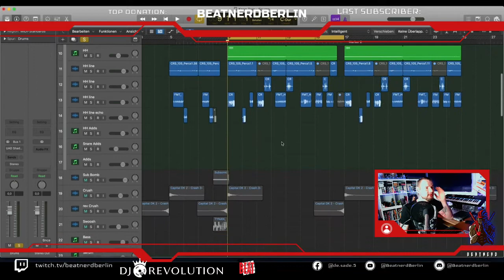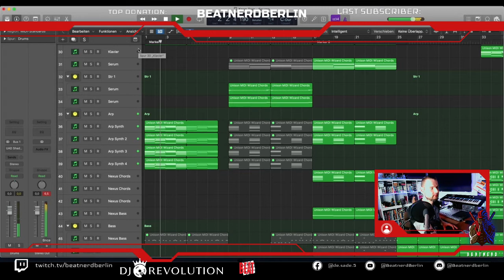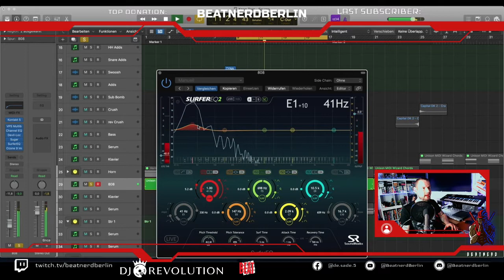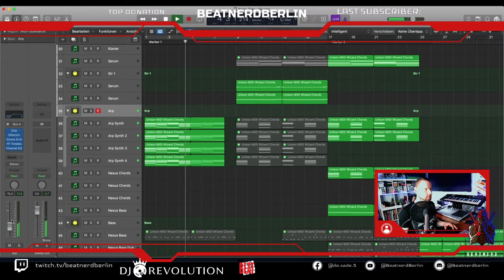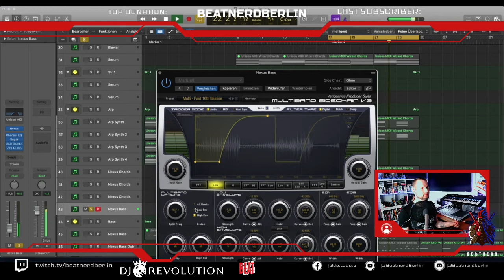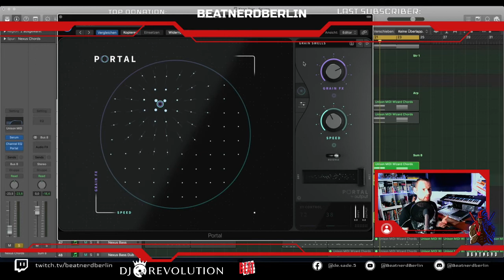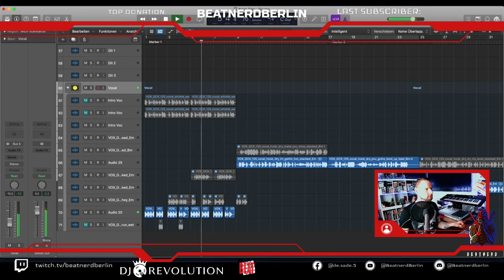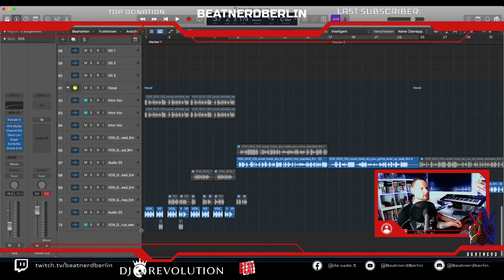Beatnerd: From the Scratch Streambeat: Kpop Trap LA La LA Part 7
► Das zeige ich Euch im Video:

Wir bauen einen neuen Beat in Kpop Trap. Das wird mega spannend ;-)

Endorsed by

DeSade